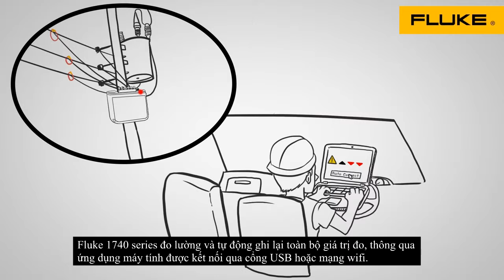Fluke 1740 Series - Ghi mọi thông số điện quan trọng trong thời gian thực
Theo dõi thông số điện để xử lý sự cố dễ dàng hơn với Fluke 1740 Series.
Tìm hiểu thêm về tính năng máy ghi điện Fluke 1740 Series tại
Yêu cầu Demo & báo giá:
VPDD Fluke tại Việt Nam
Kênh Youtube Fluke Việt Nam lên video mới mỗi tuần.